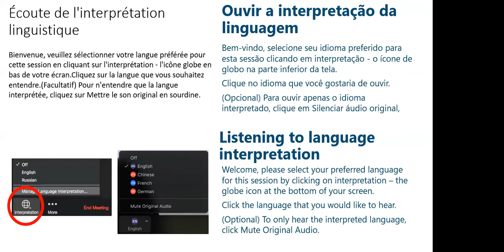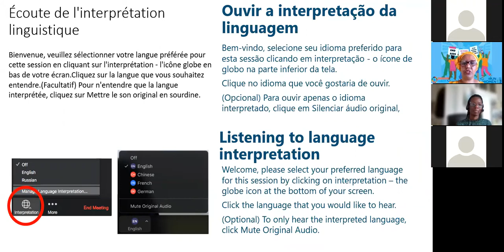Now more than ever: Tackling gender inequality to end AIDS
This webinar took place on 26 March 2021 during The Commission on the Status of Women.

We reflected on progress against commitments made under UN CSW Resolution 60/2, which focuses on women, girls, and HIV. How do these priorities align themselves to the generation equality agenda, and how will the elimination of violence and women's full and effective participation in public life help us to achieve gender  equality and the empowerment of all women and girls?